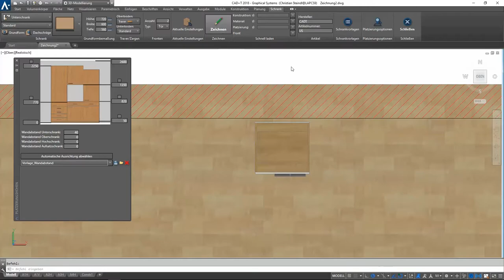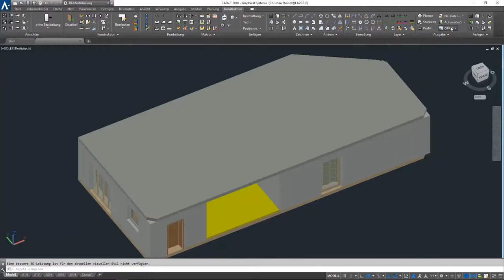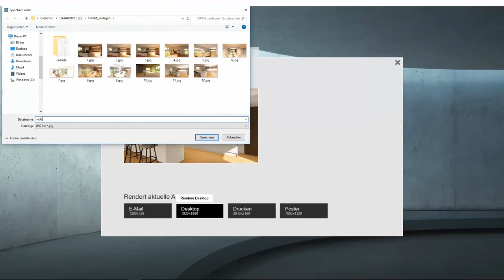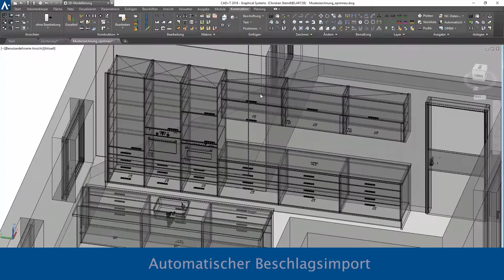CAD+T Neuheiten 2018